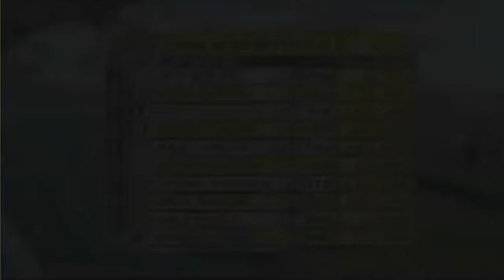2006 UAW Ford 500 Talladega - Full Race